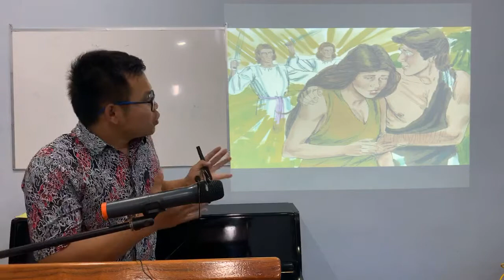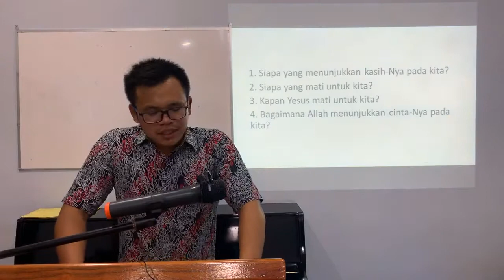Kita Membutuhkan Pengampunan Dari Allah